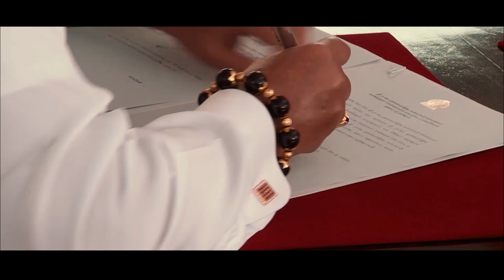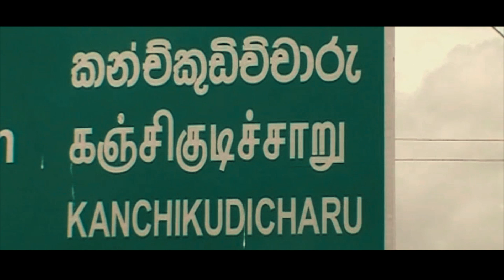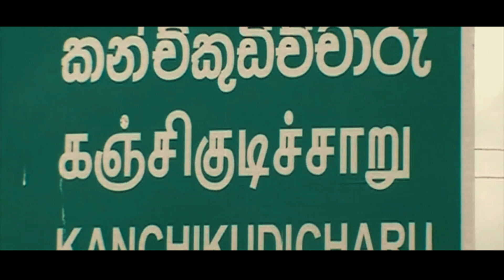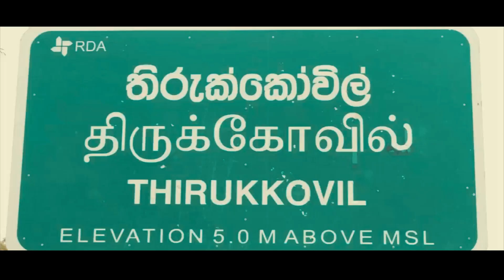வக்கிரங்களை தீர்த்துக்கொள்ளும் அரசு - ஸ்ரீலங்கா அரசியலிபன் கறுப்புப்பக்கங்கள்